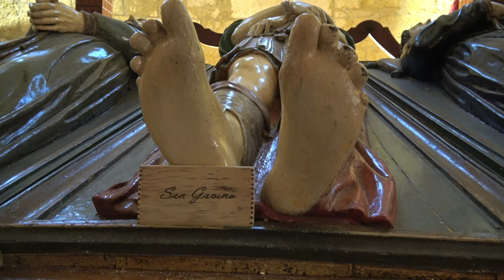La Basilica romanica più antica della Sardegna, San Gavino a Porto Torres, ott 2023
Di notevoli dimensioni, quella di San Gavino è considerata la chiesa romanica più antica della Sardegna, ed anche la più particolare, soprattutto – ma non solo -, per essere dotata di due absidi contrapposte, situate una a ovest e l’altra a est. Nella prima è collocato l’altare, nella seconda invece è presente un catafalco sul quale sono adagiate in posizione supina le statue dei tre martiri (san Proto, san Gavino, san Gianuario), cui la basilica è intitolata e le cui reliquie sono conservate nella cripta sottostante, proprio in corrispondenza dell'altare.
Fu fatta erigere nell’XI secolo dal Giudice di Torres ed Arborea, Gonnario Comida, che affidò i lavori a  maestranze pisane. La costruzione continuò grazie a Torchitorio Barisone I, figlio di Comida, e fu inaugurata nel 1080 durante il giudicato di Mariano di Torres. Subì diverse modifiche nei secoli successivi.